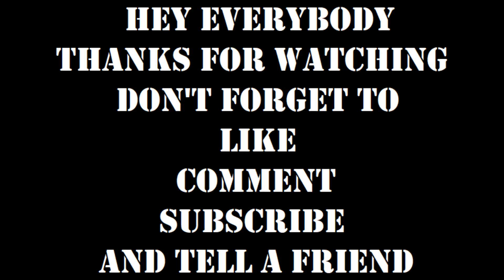Trials Fusion - Wipeout v1.2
We assume that you all have been waiting to see the other wipeout levels. Well here is one of them.

Tuesdays. 6:00 pm. 2 Engineers Play. Be here.